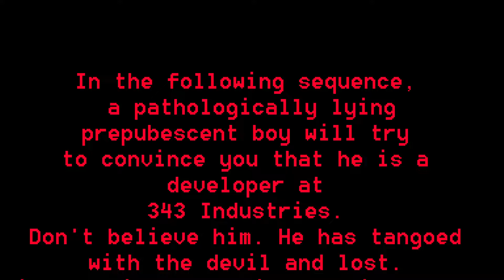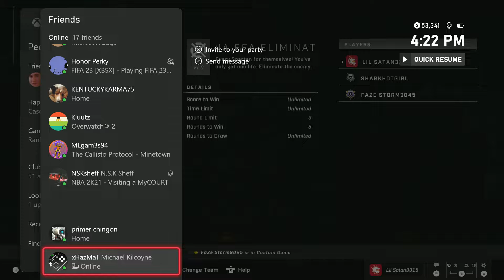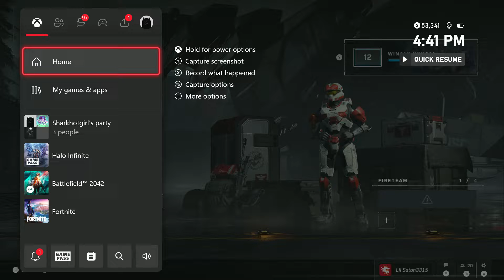LIL SATAN plays FORTNITE & HALO INFINITE (EP. 1) - "An Interview With Mr. Squeaks"